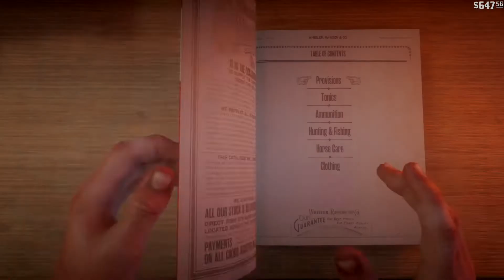I knew I shouldn't have come to work today.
The customer is always right!